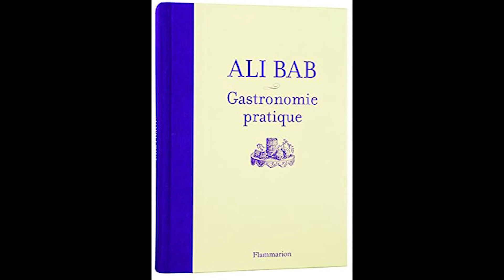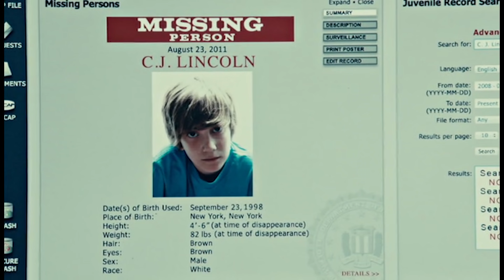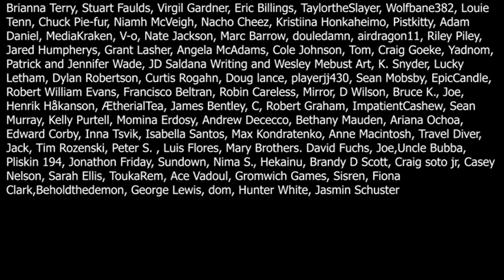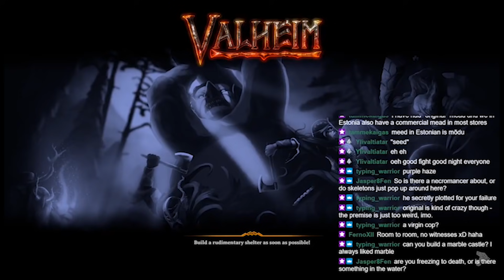Hannibal Retrospective - S01E04 Oeuf - Deusdaecon Reviews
Check Out My Twitch Stream 5 Days A Week 9PM GMT

- Follow me on Bluesky for news and updates: @deusdaecon.bsky.social